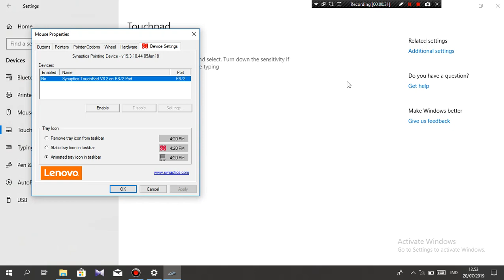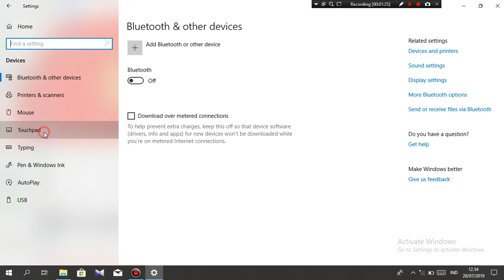Cara Mengaktifkan – Menonaktifkan Touchpad Laptop di Windows 10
Toucpad pada laptop mungkin bisa tiba – tiba tidak berfungsi, hal tersebut mungkin disebabkan bukan karena toucpad laptop Anda rusak, bisa jadi hal tersebut di karenakan touchpad ternonaktifkan secara tidak sengaja.

Touchpad sendiri sebenarnya bisa diatur untuk diaktifkan atau dinonaktifkan, untuk dapat mengaktifkan - menonaktifkan touchpad laptop Anda dapat melakukan langkah – langkah yang terdapat pada video diatas